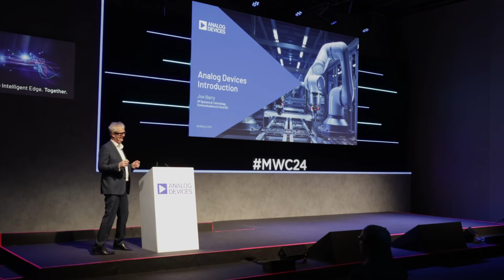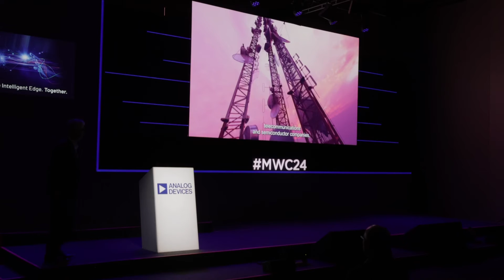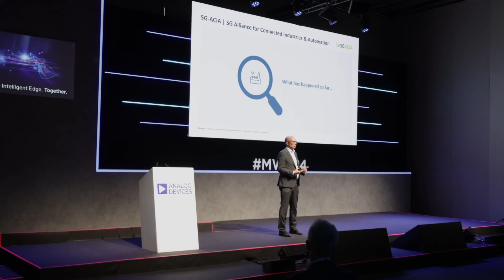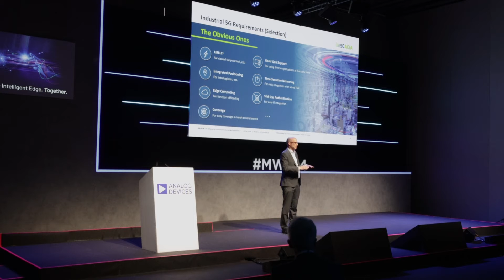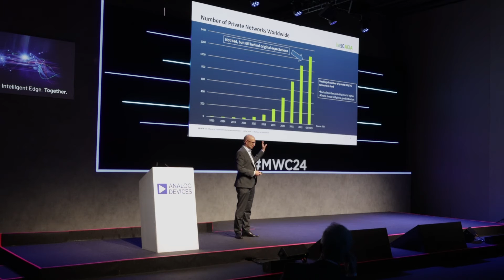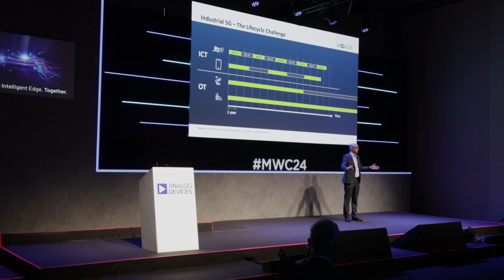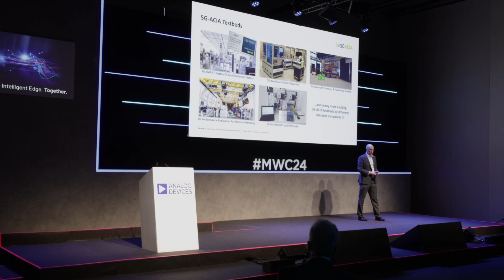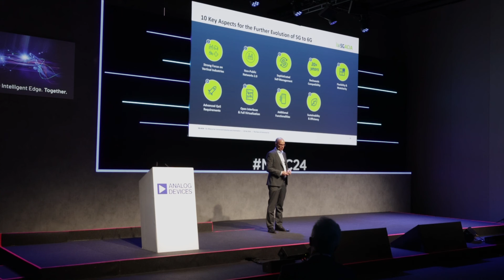MWC24 | Partner Program | 5G-ACIA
The Dawn of Industrial 5G – From Theory to Practice

Since the early days of 5G, Analog Devices has seen the Industrial IoT as a strategic focus for communications innovation. 5G-ACIA, the leading global alliance for driving and shaping Industrial 5G, has been a key player in the standardization of many relevant features in 3GPP, such as ultra-reliable low-latency communication, time-sensitive networking, high accuracy positioning, and private networks. Despite these developments, the market uptake of Industrial 5G still lags behind initial projections, leading many stakeholders to wonder what lies ahead.

Join Dr. Andreas Mueller, 5G and 6G Leader at Bosch, for a concise yet comprehensive overview of the past, present and future of Industrial 5G and the primary challenges that need addressing to enhance its adoption and effectiveness. Additionally, the talk will venture into the future transition from 5G to 6G, emphasizing the importance of integrating lessons learned from 5G into the early stages of 6G development.

Speakers: Dr. Andreas Mueller (5G-ACIA General Chair, Bosch) and Joe Barry (Analog Devices)